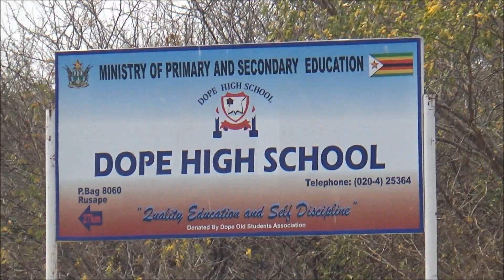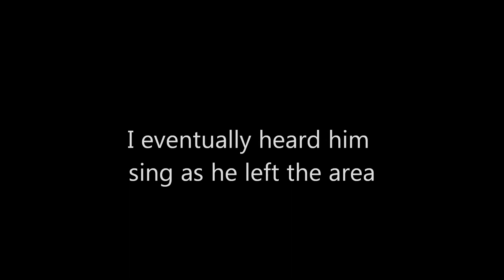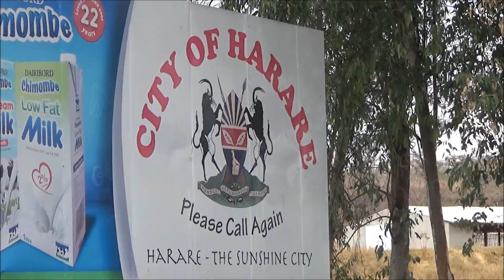Journey through Northern Zimbabwe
Bicycling through Northern Zimbabwe to see the landscapes, learn the culture, food and
cost of travel.
Where you can find things to do in and things to see in Northern Zimbabwe